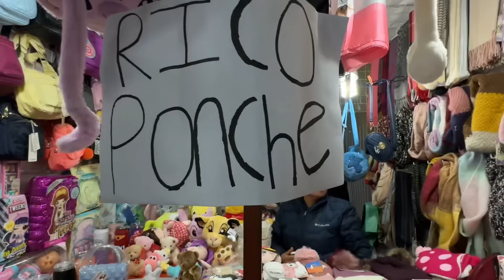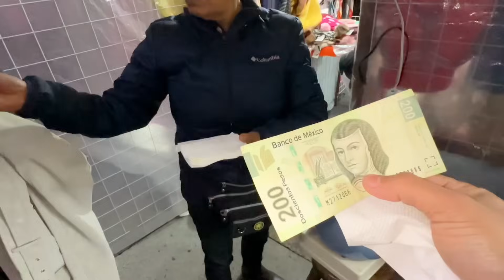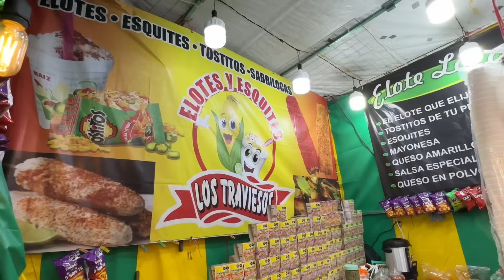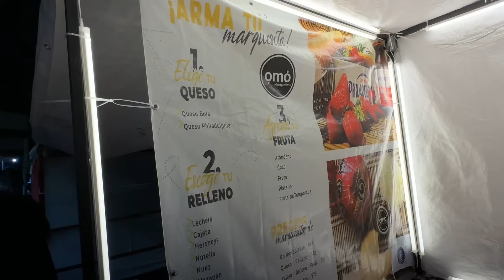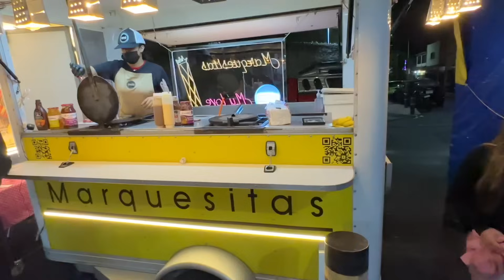Todo esto se come en un bazar navideño en la CDMX